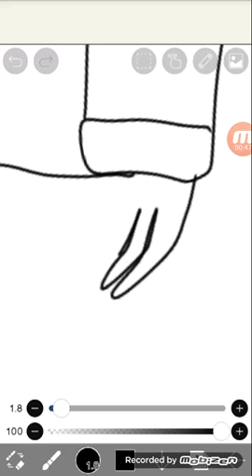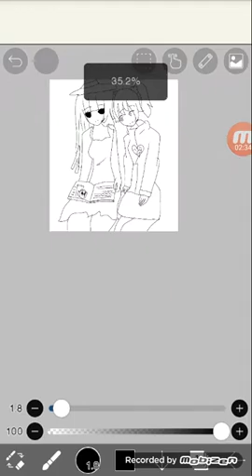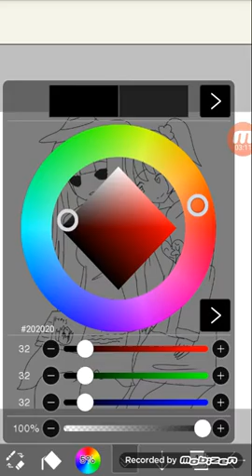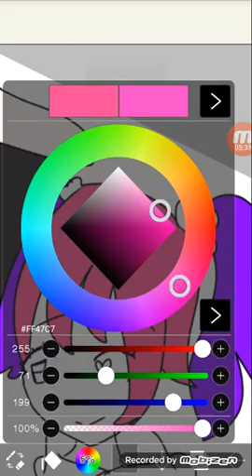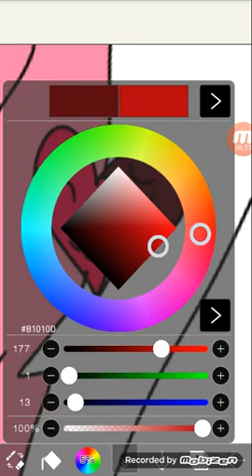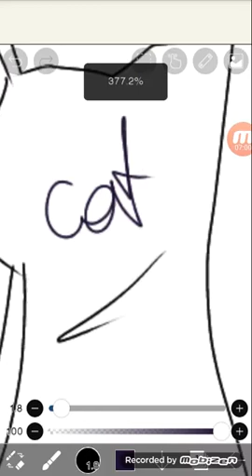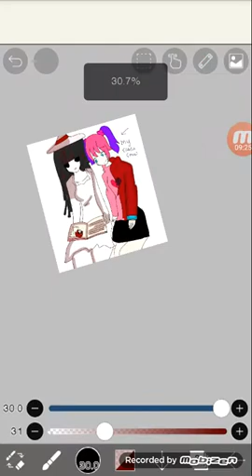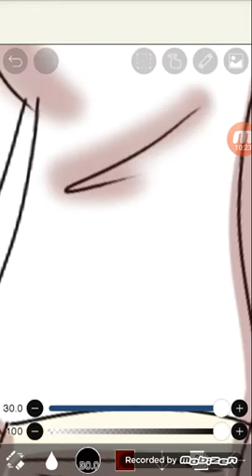Book Library With My Cousin :D (My another art🎨🎭)